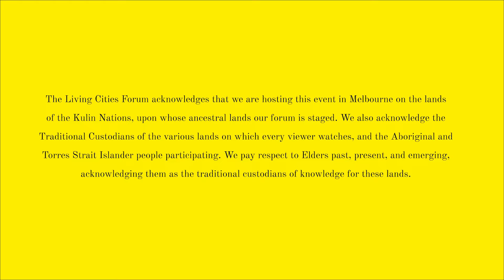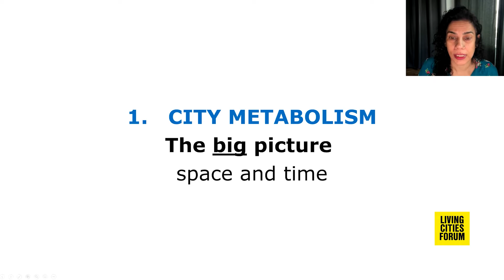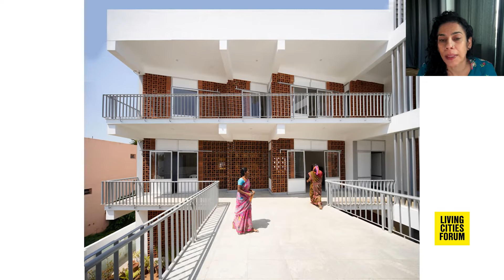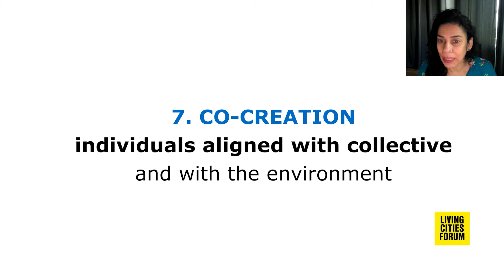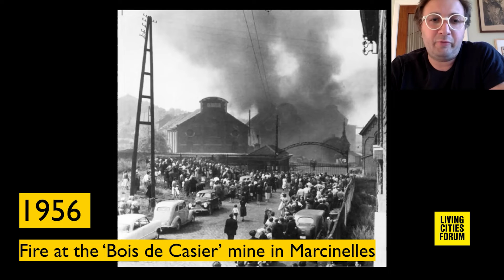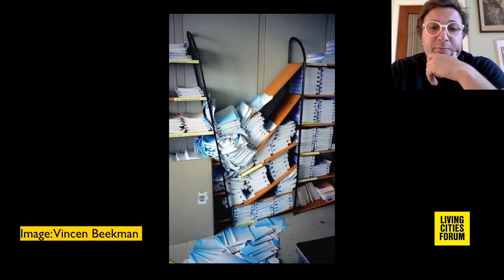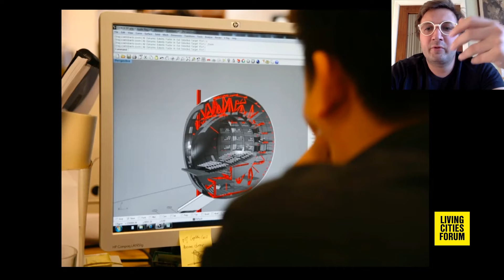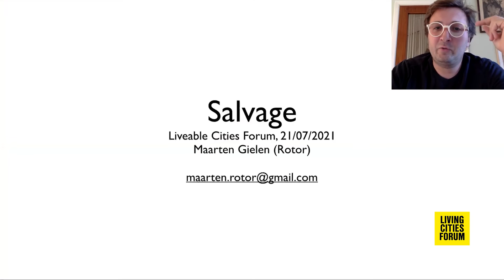Living Cities Forum 2021 — Over and Over Again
Over and over again - Circularity, reharvesting and re-education.

Faced with finite reserves of land and resources, diminishing biodiversity and globally declining birth rates, it has never been more important to do less! Formerly predicated on the use of raw materials and the production of new buildings, city-making must now adapt to regimes of recycling, repurposing and re-use.

- Introduction by Andrew Mackenzie

Speakers:

- Anupama Kundoo
- Maarten Gielen
- Anupama Kundoo and Maarten Gielen in conversation

- Closing remarks by Andrew Mackenzie

The Living Cities Forum is an annual assembly exploring the role of design, planning and architecture in shaping our society.

It returns to Melbourne with an impressive array of international and local architecture and urban design leaders.

The Forum is for a multi-disciplinary audience of architects, planners, policy makers and community advocates. Alongside the Forum we create a series of satellite events that embed the discussion in the local industry or examine specific projects.

In 2021, Living Cities Forum invites globally celebrated thinkers, architects and urbanism experts—including author Bruce Pascoe, philosopher Timothy Morton, architect Anupama Kundoo, designer Maarten Gielen, architect Sarah Lynn Rees and artist Tega Brain—to discuss The Long View, a theme that asks how different perspectives on time can affect the growth of our cities.

Joining the Forum from across the world, these guests will deliver a series of keynote addresses that speak to modern expectations of instantaneity and immediacy, the pandemic-induced convergence of home life, daily work and free time, ownership and structural disparities, circularity and re-education, harnessing a commitment to ‘the moment’, and many more temporal considerations that determine the form and function of the spaces in which we meet, work and live.

The Living Cities Forum is supported by the Victorian Government through Creative Victoria, Development Victoria and RACV.

Living Cities Forum is the sister event to MPavilion, and is presented by the Naomi Milgrom Foundation.